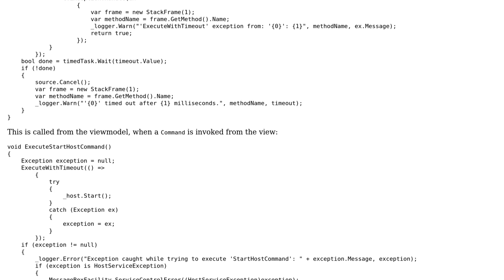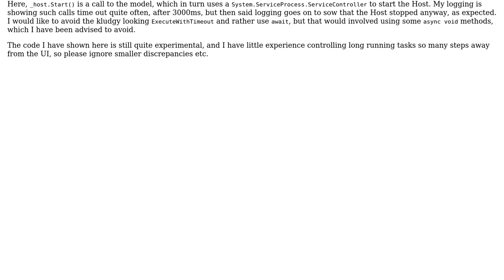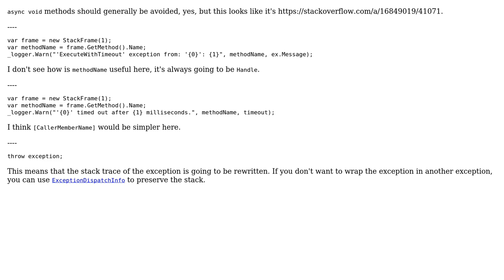Code Review: Controlling a Windows Service from a WPF app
With thanks & praise to God, and with thanks to the many people who have made this project possible! You are responsible for your own actions.